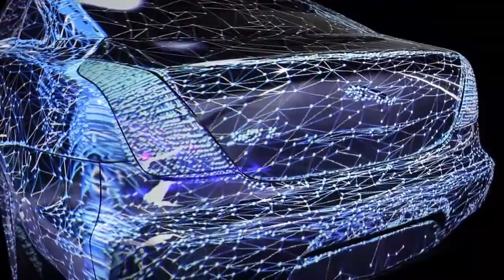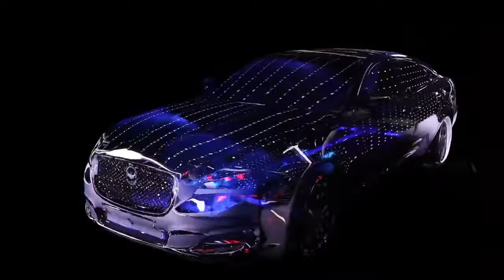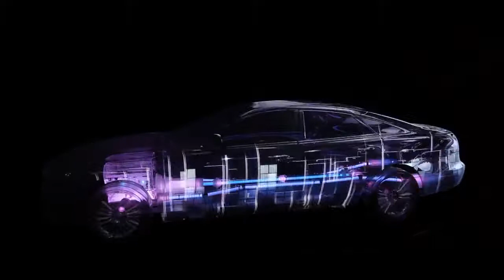3D Mapping for Car Showrooms - Fired up Technologies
A quick preview of the beautiful projection mapping we can bring to car show rooms.